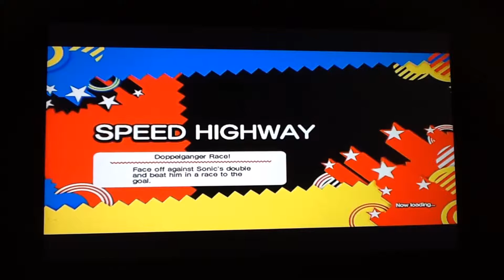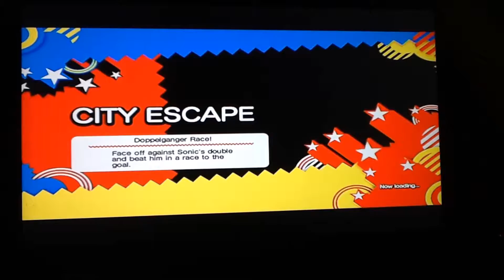Sonic Generations (NEW) Playthrough Part 6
I get to make more edits because we don't know how to film things right.